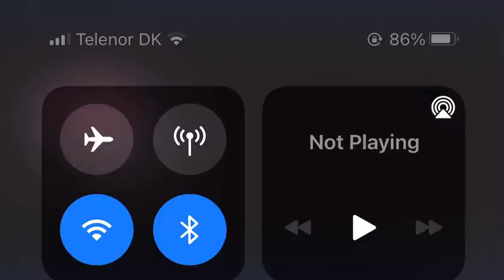JINSI GIZA LINAVYO WAHI MSIMU WA BARIDI.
Western countries have four season throught the year, Summer, Autum, Winter and Spring.
Its winter time now.